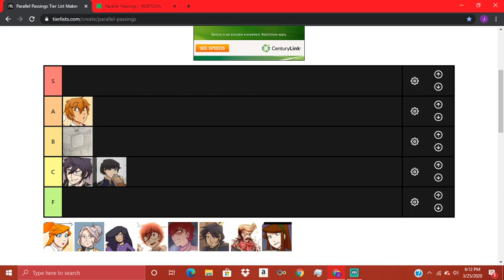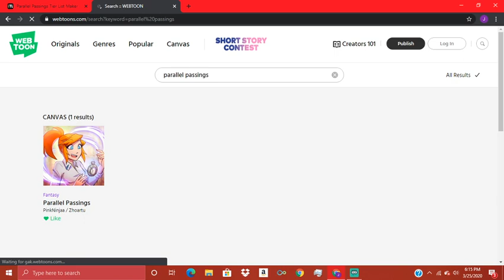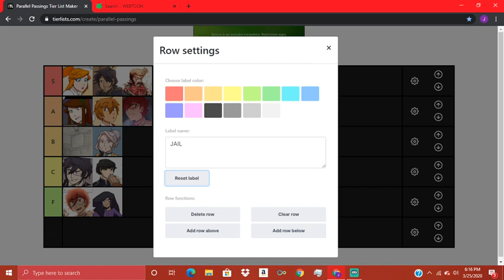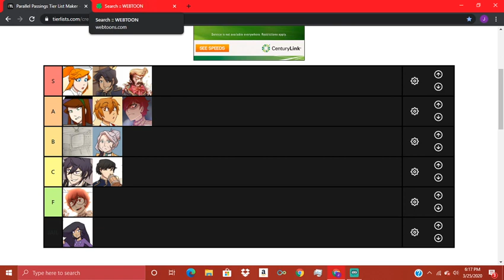Parallel Passings TIER LIST!? (Webtoon)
Video permission was granted by the comic's creators  (I have screenshots for proof)